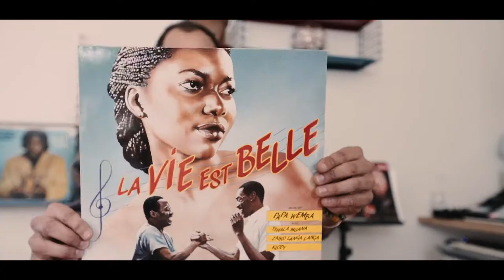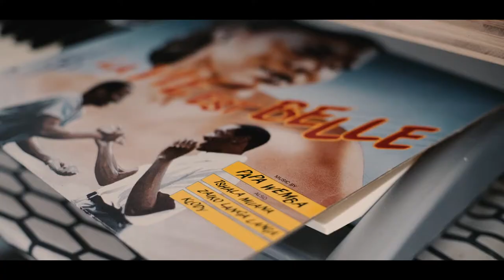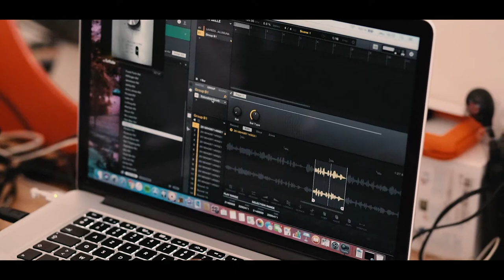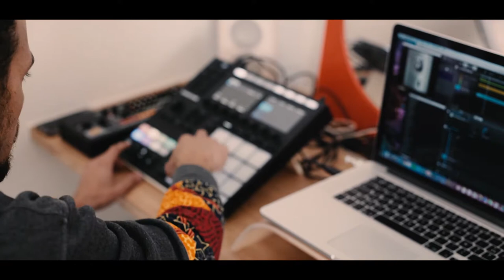J’AI COMPOSÉ UNE INSTRU AVEC UN SAMPLE DE PAPA WEMBA - LA VIE EST BELLE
Je crée une instrumentale basée sur le sample du vinyle "La vie est belle" le soundtrack du film la vie est belle de Papa Wemba. Je montre comment je découple les samples, et ensuite comment je compose à partir d'idées spontanées.

Videomaker, Editor : David Jacobs ( IG: @david_jacowbski )